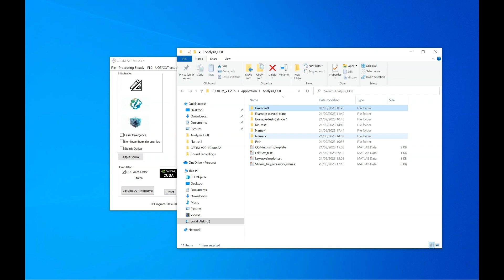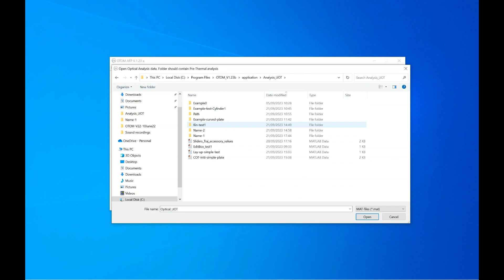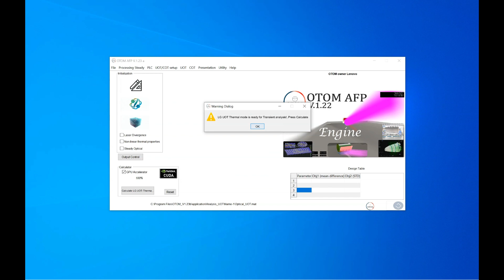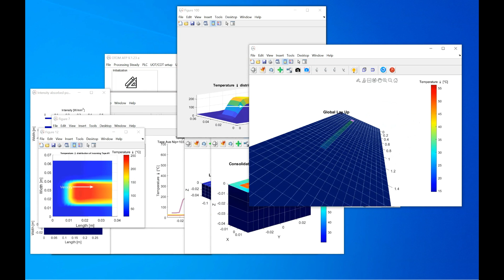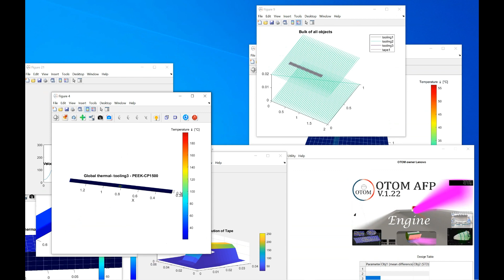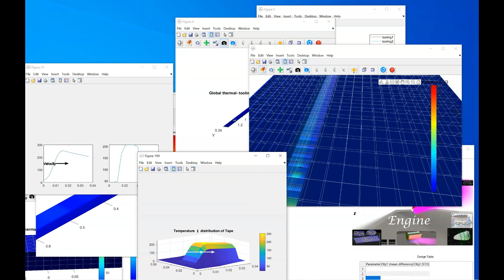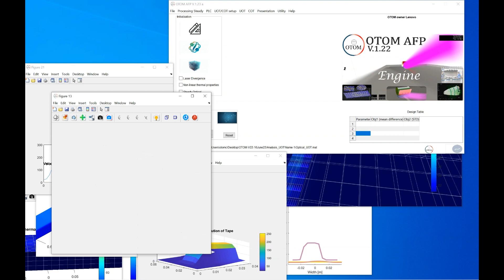OTOM Tutorial: UOT thermal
OTOM AFP Software Tutorial: Unsteady Optical Thermal Model Simulation